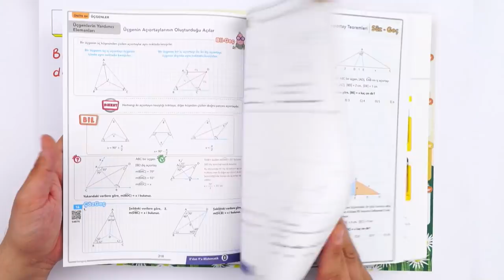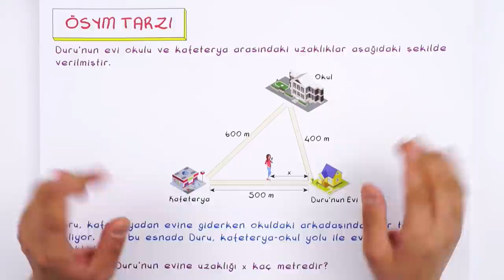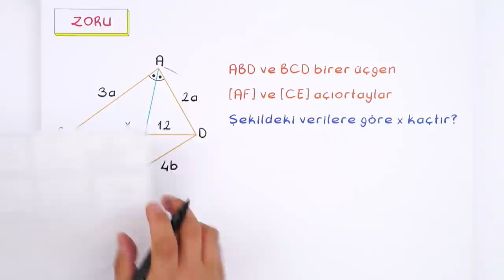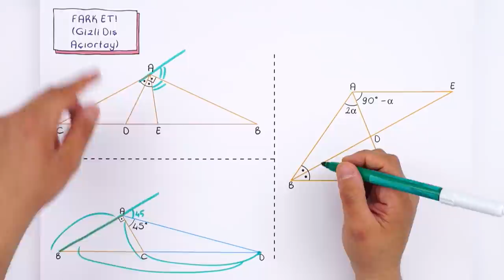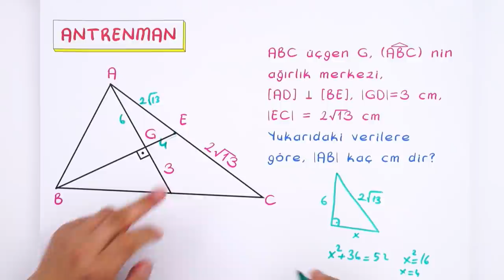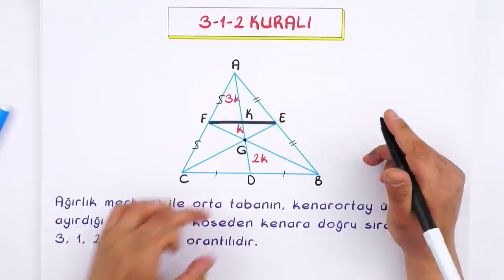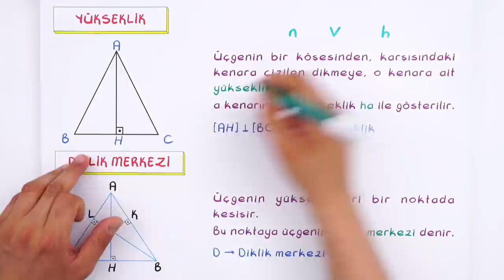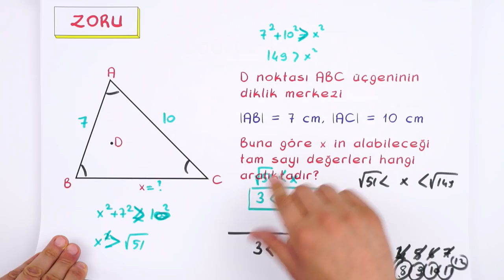9. Sınıf Matematik: Üçgende Yardımcı Elemanlar #2022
Konuyu Pekiştirmeyi Unutma 👇
Yepyeni bir dönemde daha seninleyiz! Sene boyunca; canlı yayınlar, konu anlatımları ve soru çözüm videolarıyla, Tonguç yanında! Dersimiz Matematik in önemli konularından " Üçgende Yardımcı Elemanlar ". Hazırsan başlıyoruz! 😎